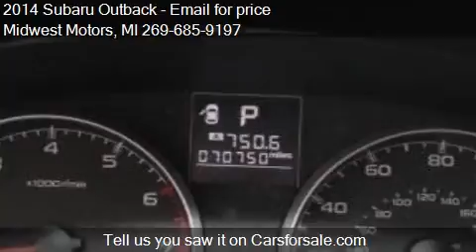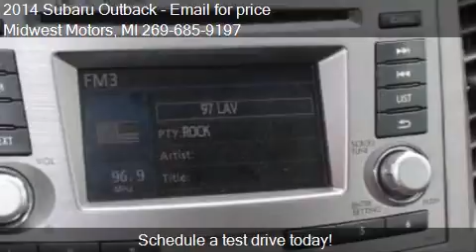2014 Subaru Outback for sale in Plainwell, MI 49080 at the M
This 2014 Subaru Outback is for sale in Plainwell, MI 49080 at Midwest Motors.
Engine: H4 2.5L H4
Transmission: CVT
Color: Blue
Mileage: 70750
Contact Midwest Motors 1208 M 89 Plainwell, MI 49080 to test drive this 2014 Subaru Outback  today.